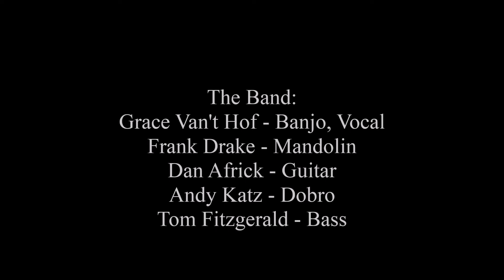FLatt Rabbit - Can You Run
Flatt Rabbit sing Mike Henderson/Chris Stapleton's song "Can You Run" at the Strawberry Park Bluegrass Festival in Preston, CT on May   30, 2014,
The Band:
Grace Van't Hof - Banjo, Lead
Frank Drake - Mandolin, Harmony
Dan Africk - Guitar, Harmony
Andy Katz - Dobro
Tom Fitzgerald - Bass